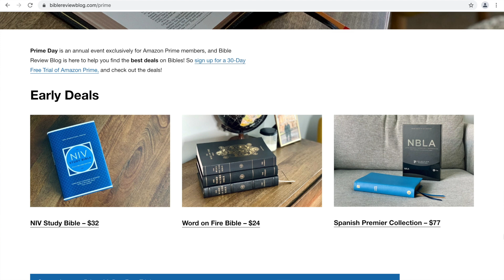Amazon Prime Day + Bible Review Blog = Bible Deals!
Amazon Prime Day is almost here, and I'm going to help you get the best deals on everything Bible related! ✅ Check out the special page on my website to follow along

STUDIO SETUP
– Rembrandt Canvas
– IKEA lamp
– ESV Reader's Bible